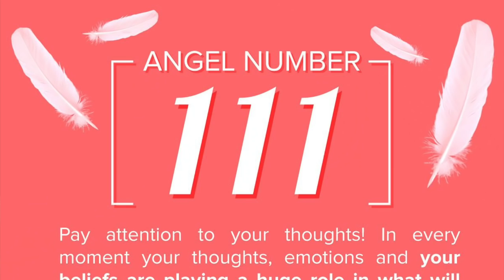ความหมายวันที่ 11.11 กลยุทธ์การตลาด Shopping Day by T3B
กลยุทธ์การตลาดในการระบายสินค้าปลายปี ที่เป็นประโยชน์ต่อผู้บริโภคอย่างพวกเรา รวม Link 11.11.18